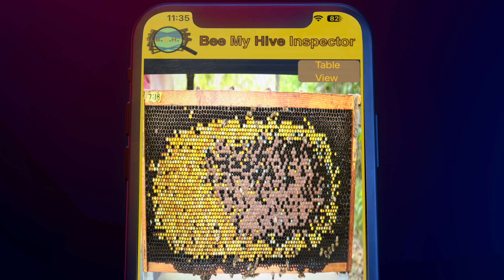Bee My hive Inspector By Accessible Beekeeping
Accessible Beekeeping is working on an app that brings successful inspections to the user!